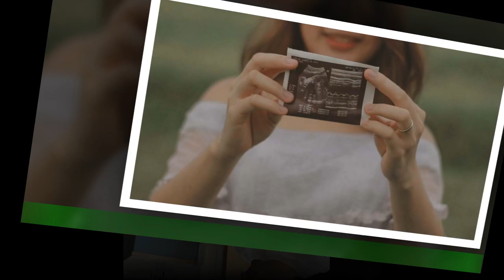Anna Maria Damm: "Überglücklich!" Baby ist da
Jetzt sind sie zu viert! Anna Maria Damm, 27, hat eine Tochter zur Welt gebracht.Auf Instagram zeigt die frischgebackene Mama ihr Glück. "Say hello to our girl KAIA",kommentiert sie eine Fotoreihe, die das kleine Mädchen mit all ihren neuen Familienmitgliedern zeigt.